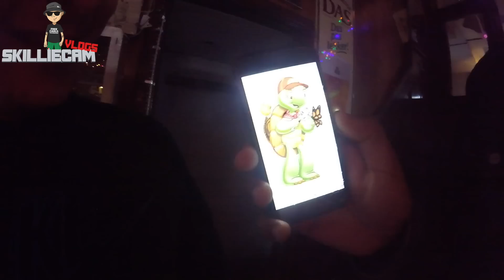De laatste vlog van 2018!! RipJennyFromTheBlock! : Skilliecam Vlog #62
De laatste vlog van dit jaar, maar niet de laatste want er komt nog veel meer aan. Hierbij wil ik iedereen een fijne jaarwisseling wensen en wees voorzichtig met je vingers & ogen.